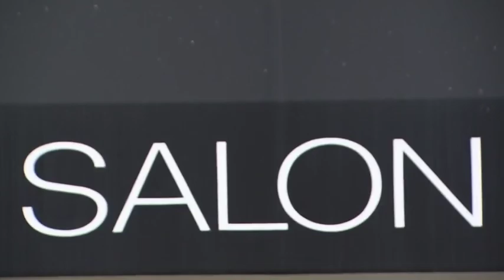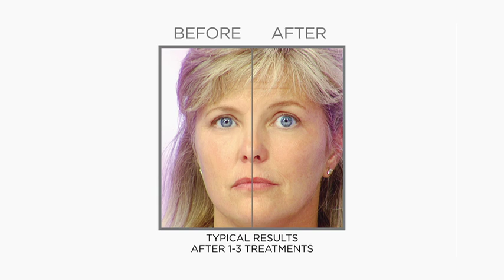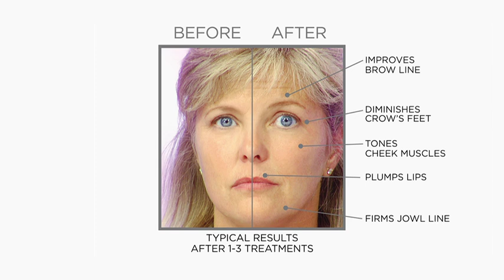The SUZANNE Show Ep. #12 (3/4): Suzanne Somers' #1 Beauty Secret - The Facemaster